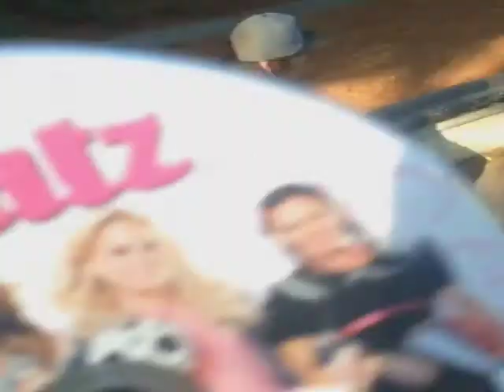nice time compilation